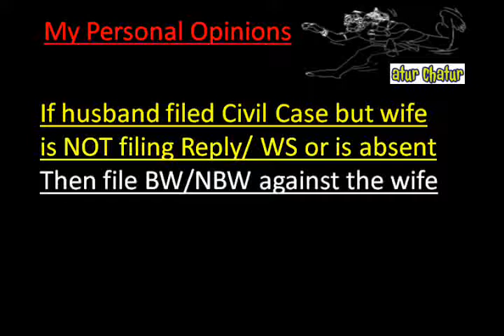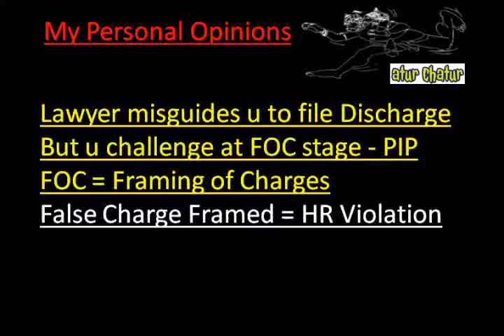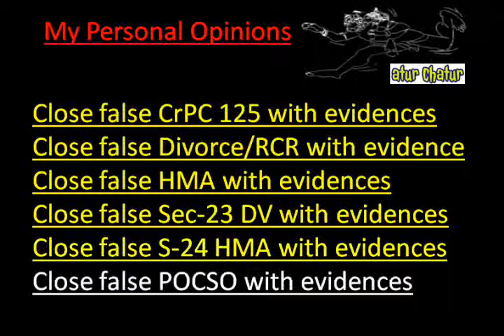Kirklees Top Lawyer NRI Legal Services Best Advocates Non Resident Indian Law Firm India